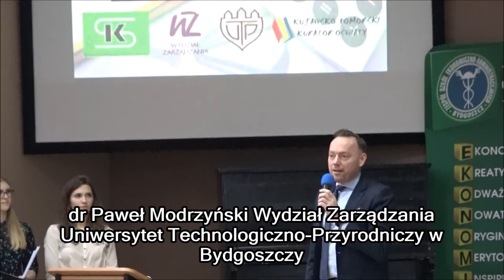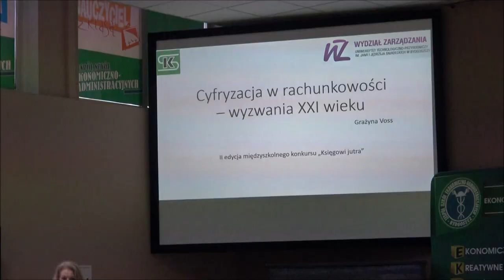TETV: II Edycja konkursu "Księgowi Jutra" 18.12.2018